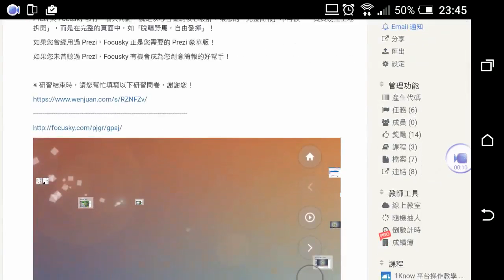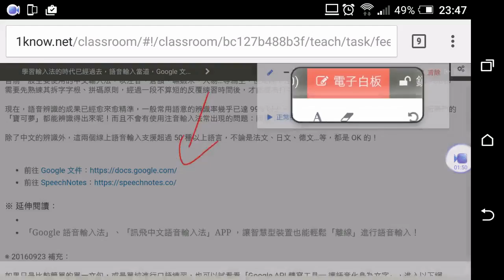Apowersoft Android Recorder 安卓螢幕錄影王錄影實測：「如何使用1Know 線上教室」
此影片為「Apowersoft Android Recorder 安卓螢幕錄影王與蘋果螢幕錄影王讓行動裝置也能輕鬆錄製教學影片、作品討論、 作業批改、視訊會議留存與網路影片截取，真的簡單好用、效果佳！」文章中的教學影片！